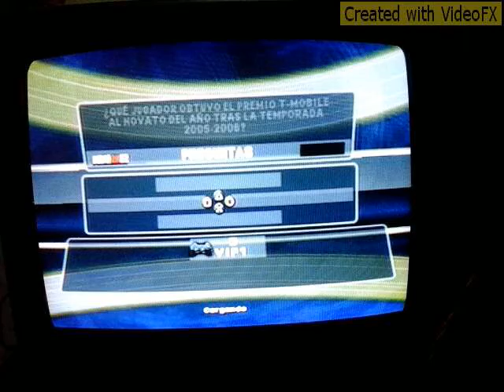Jugando con Delfino | NBA 2k12 Ps2 : New York Knicks vs Milwaukee Bucks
Delfino gran jugador argentino